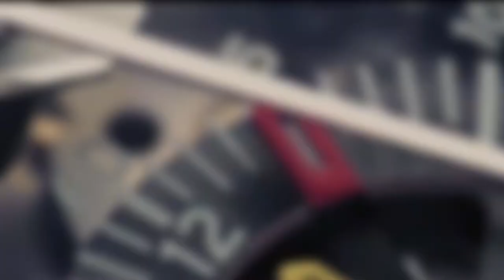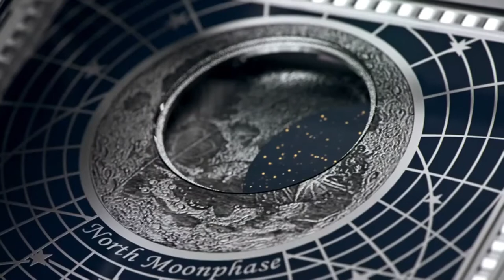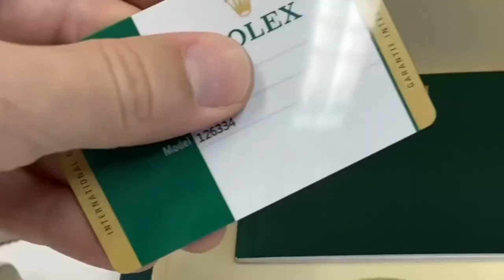Most Expensive Watches In Jay Z's Collection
Today we're looking at the Most Expensive Watches In Jay Z's Collection